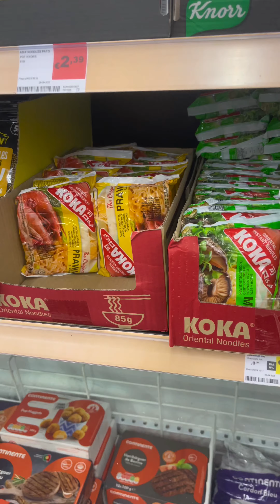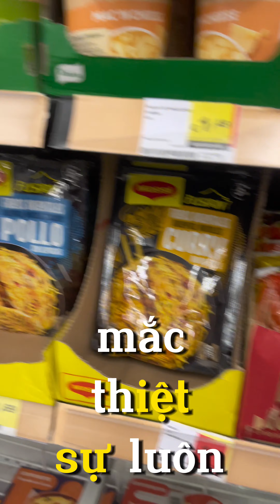Du học sinh Bồ Đào Nha chia sẻ về định cư và Niềm vui khi được ăn mì